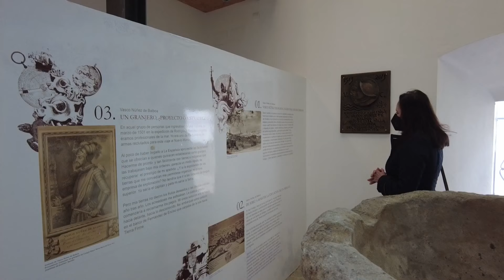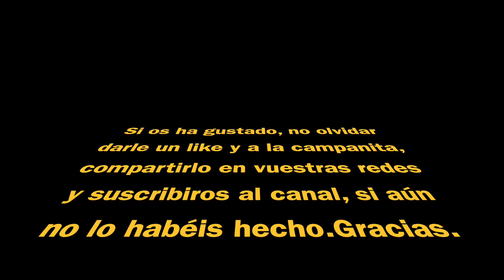012 EXTREMADURA IV en autocaravana JEREZ DE LOS CABALLEROS, ZAFRA, SANTOS DE MAIMONA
Con Isabel y Antonio, nómadas (o casi) viajando en autocaravana por #012 EXTREMADURA IV JEREZ DE LOS CABALLEROS,  ZAFRA, SANTOS DE MAIMONA